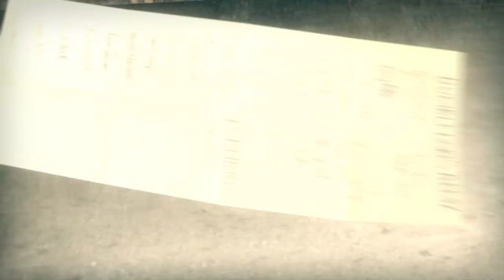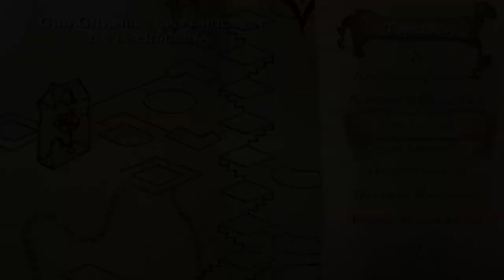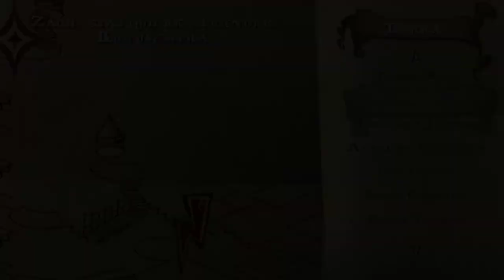Harry Potter y la orden del Fénix PC 100% GamePlay Parte 2